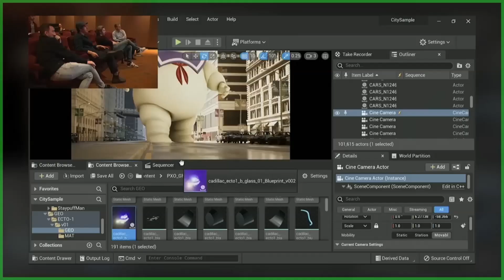Cazafantasmas en PS5: La NUEVA DEMO en Unreal Engine 5 de Sony y Epic Games | IMPRESIONANTE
TABLAS DE CONTENIDOS:
0:00 Introducción